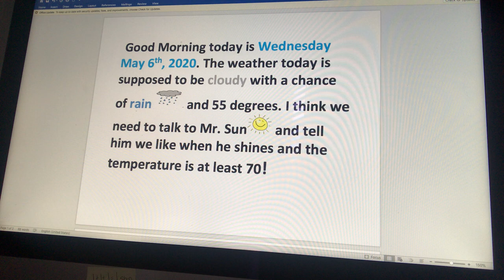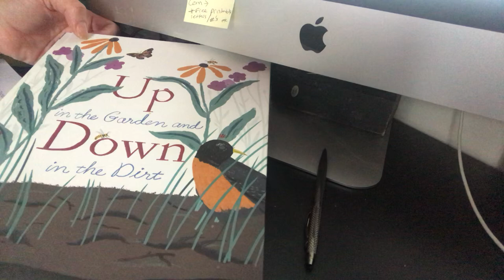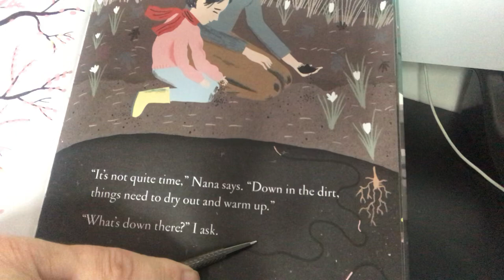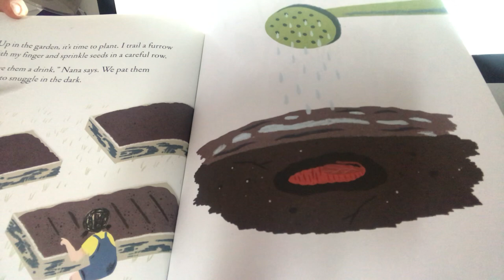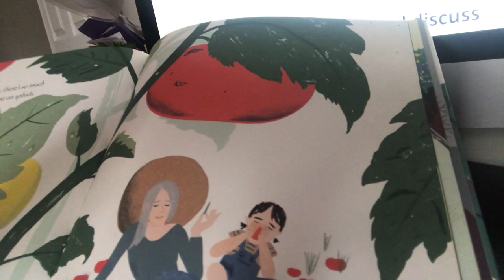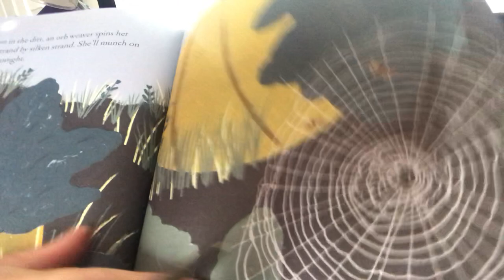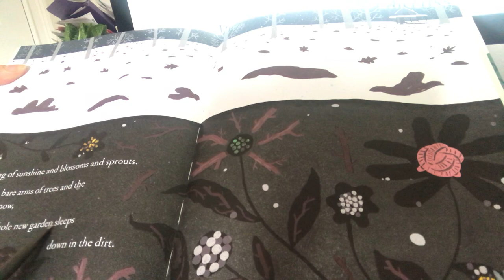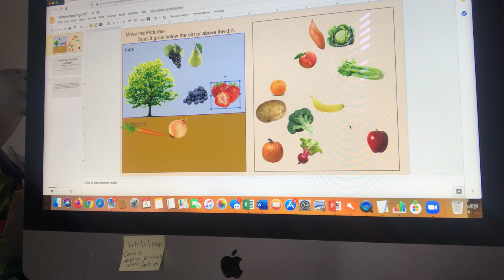Wednesday 5-6-20 Morning meeting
Reading of Up in the Garden down in the dirt by Kate Meesner.